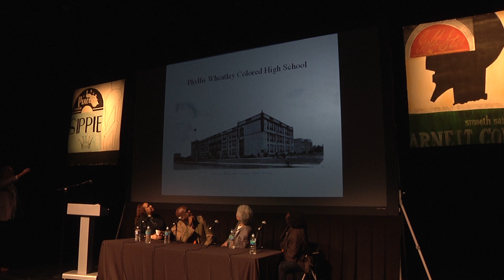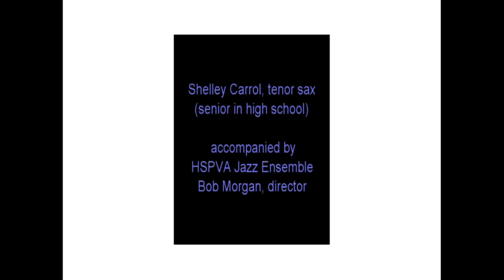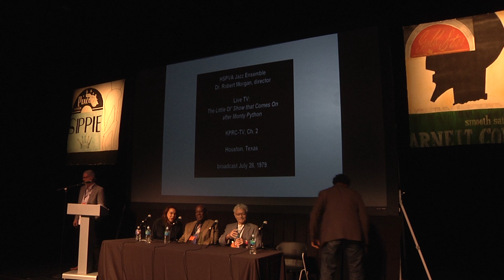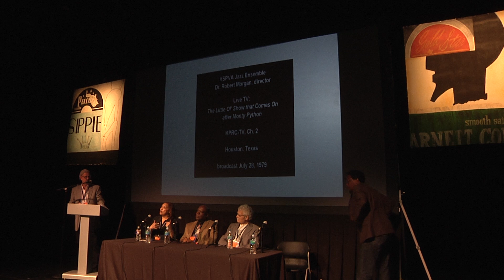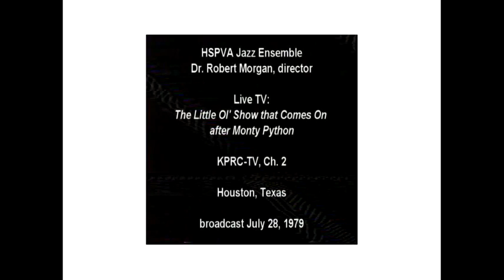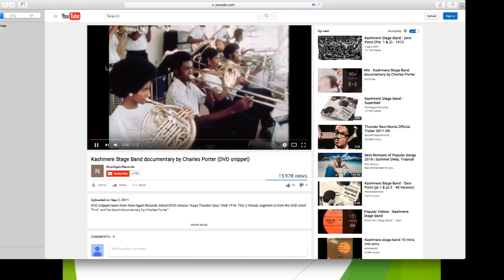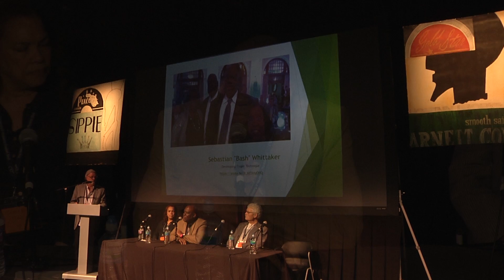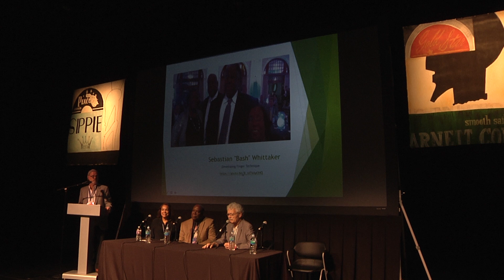From Texas Tenors to Oilin’ Up the Soul of Houston Jazz